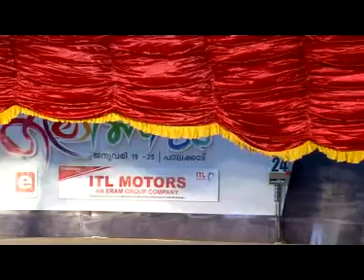54th KERALA SCHOOL KALOLSAVAM| BHARATHANATYAM HS GIRLS FIRST| MEENAKSHI MURALIDHARAN| LSN GHSS OTTPM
PROUD OF PALAKKAD AND GIFT OF GOD